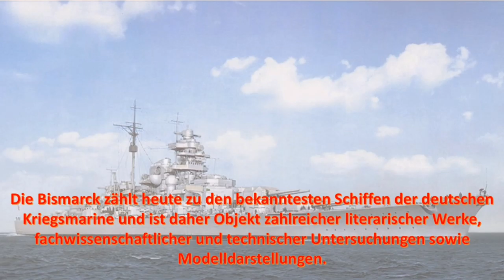Cobi Battleship Bismarck (deutsch) speed build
Grüß Gott, Servus und hallo liebe Klemmbaufreunde. In meinem neuesten Video zeige ich euch von Cobi die Battleship Bismarck mit der Artikelnummer 4810 als speed build. Die wird wie immer mit entspannter Hintergrundmusik untermalt und es gibt wie immer eine kleine Geschichtsanekkdote auf deutsch. Das Schiff ist noch aus der Charge mit den Aufklebern die ich nicht aufgetragen habe. Zudem habe ich fehler eigebaut und hoffe das ihr sie findet. Nun wünche ich euch viel Spaß beim schauen. Martin

Aufbau:
Teil 1: Bug
00:48 - 06:19

Teil 2: Heck
06:19 - 09:34

Teil 3: Deck, Seitenteile, Geschütze
09:34 - 15:55

Teil 4: Gestell
15:55 - 16:17

Schnitt:
Videoleap